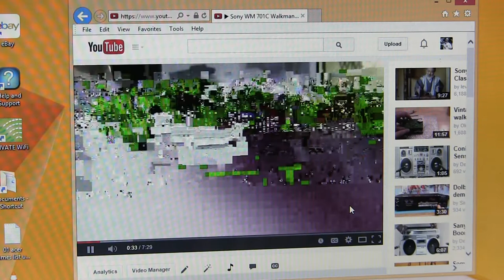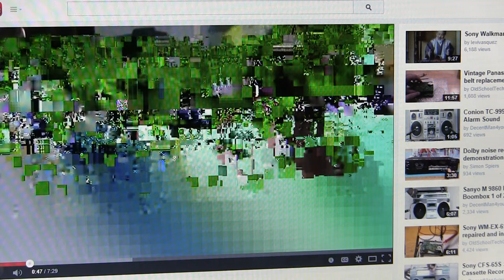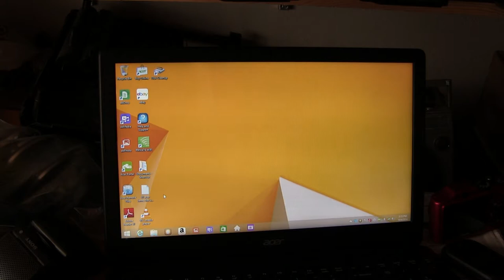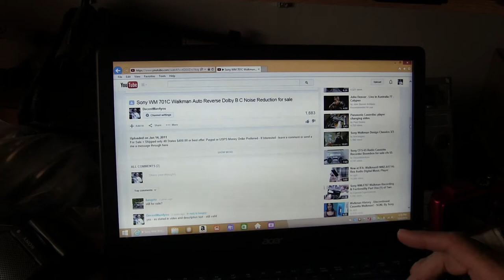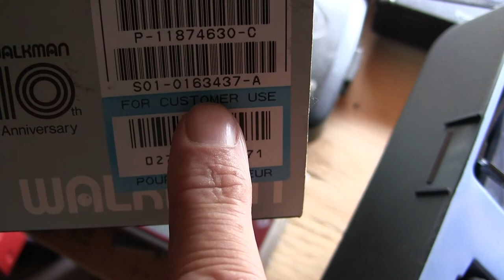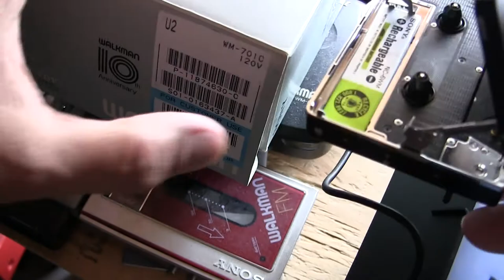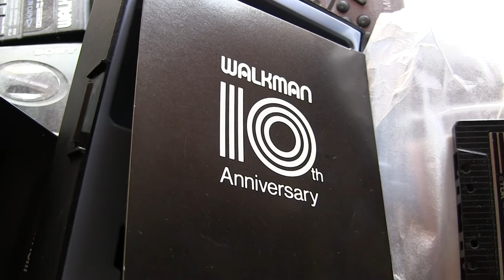Sony WM 701C Walkman Auto Reverse Dolby B C Noise Reduction need belt now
00024 Sony WM 701C Walkman Auto Reverse Dolby B C Noise Reduction need belt now